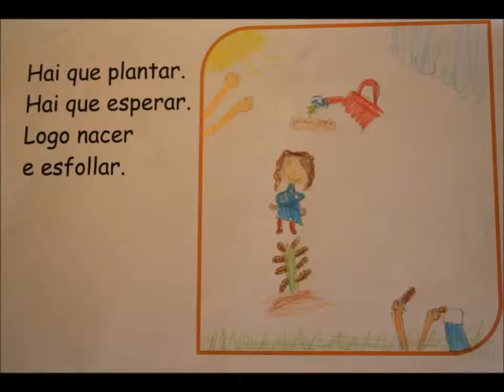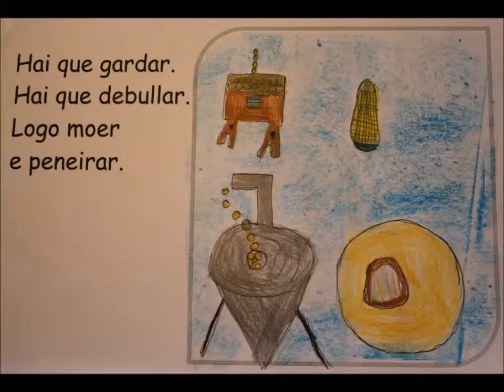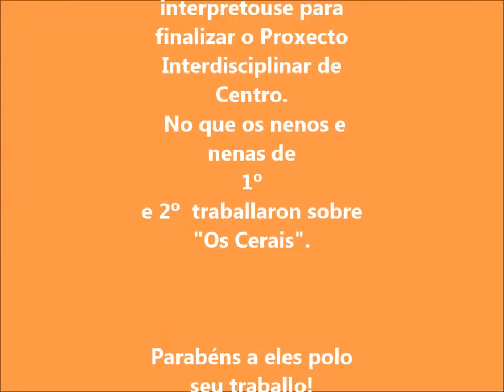Pan de millo Os cereais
Interpretación da canción de Pan de Millo do grupo Migallas feita polos nenos e nenas do 1º ciclo do CEIP Ramón de Valenzuela como remate a un traballo de investigación sobre os cereais.